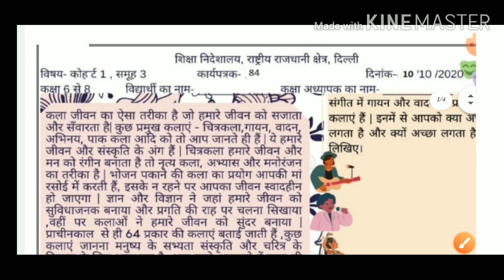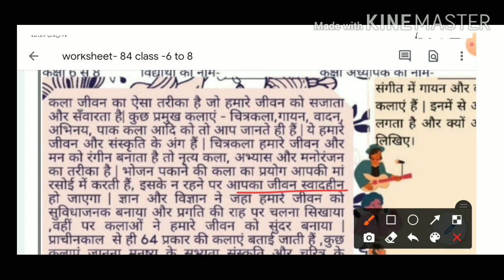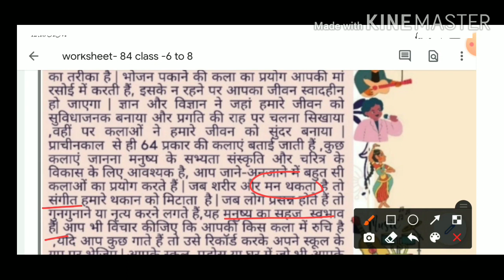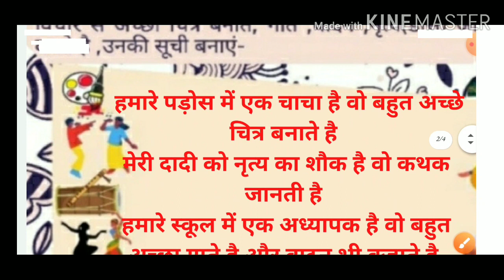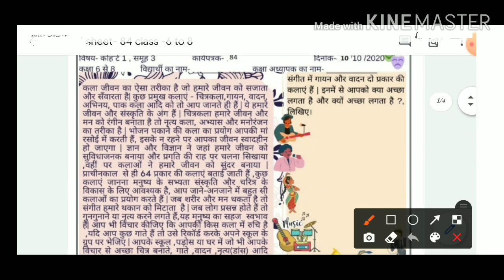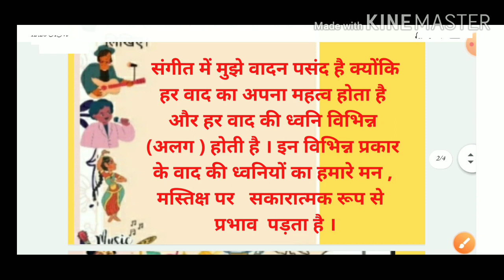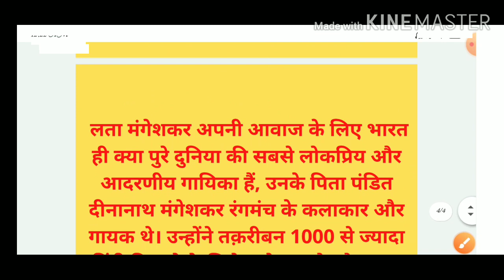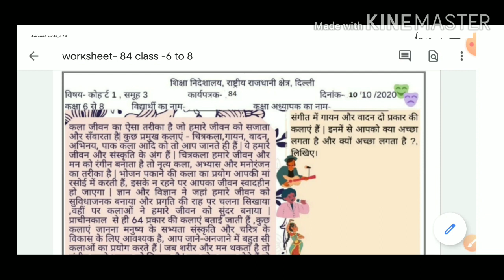Worksheet-84,class 6-8 (Music)date:10/10/20,(Saturday) doe Ncert book ,GNCTD Delhi ,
Worksheet-84,class 6-8 (Music) date:10/10/20,doe Ncert book ,GNCTD Delhi , Worksheet-84

Worksheet-85 class 6 to 8 , Music
Subject - Music , Saturday .

Worksheet -84 for class 6 to 8

Worksheet 84 for 6th ,7th,8th

Common worksheet -84 of English

Subject English

Date 10th October (saturday)

Worksheet 84 (Music), Class 6-8 , date - 8tgOctober, thursday ,doe Worksheet 84 Ncert book .

Worksheet 84 for class 6 to 8 english medium

Worksheet 84solutions with explanation

Worksheet-84 common for class 6 to 8

Worksheet 84 Hindi medium for class 6 to 8
Worksheet 84 for maths

Class 7th maths worksheet
Class 8th maths worksheet

Worksheet 84 class 6 to 8 date

Worksheet 84 class 6 to 8 hindi worksheet

Worksheet 84 for class 6th

Worksheet. 84 class 7th

Worksheet 84 class 8th

Worksheet 84 hindi subject

वर्कशीठ 84 Hindi medium

class 6 to 8 maths worksheets

worksheet  class 6 to 8 science hindi medium

worksheet  class 6 to 8 social science hindi medium

worksheet 84 class 6 to 8 science hindi

worksheet 84class 6 to 8 social science hindi

worksheet 84hindi ki class 6 to 8

worksheet class 6 hindi

worksheet class 7 hindi

worksheet class 8 hindi

worksheet in both medium class 6 to 8 hindi

worksheet in both medium class 6 to 8

10th October ki worksheet

10October ki worksheet class 6 to 8

onestepforeducation channel

onestepforeducation worksheet

  Worksheet with full explanation with answers in easy and understanding way

10October ki worksheet

I hope u will like my efforts